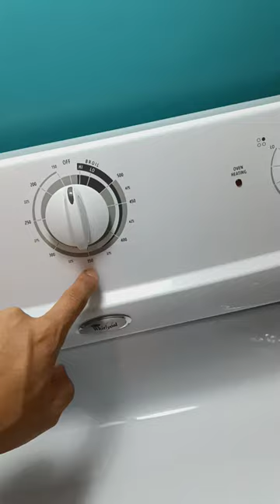Royal Kuhio How to use the oven